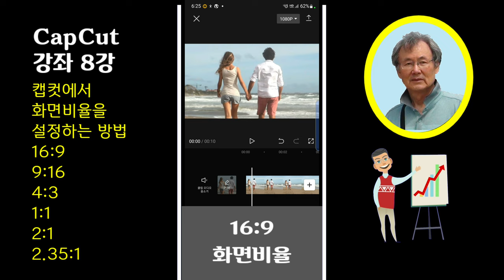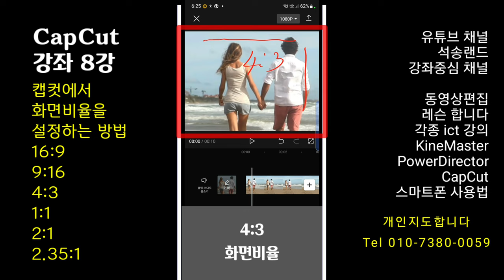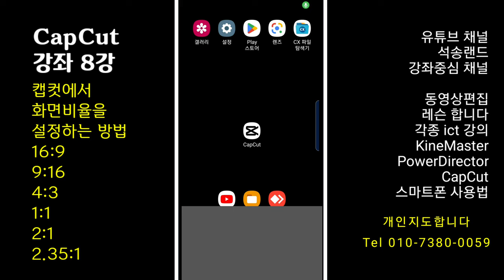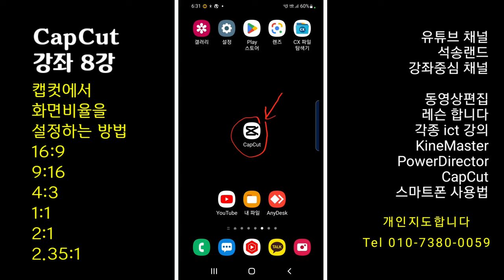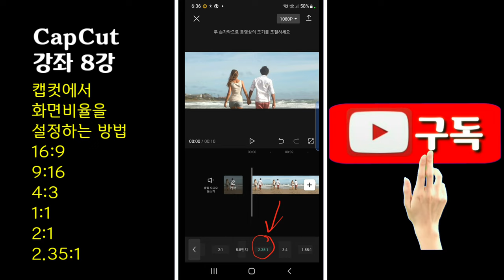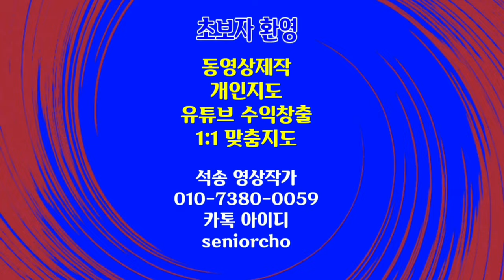캡컷에서 화면비율을 설정하는 방법 CapCut강좌 8강 화면비율 설정방법 무료 동영상제작 앱 캡컷 화면비율 설정방법 CapCut 무료 영상편집 앱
무료 동영상 편집 앱 CapCut 캡컷 강좌 8강 캡컷에서 화면비율을 설정하는 방법 CapCut강좌 8강 화면비율 설정방법

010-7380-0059 동영상제작 개인지도합니다

ㅡㅡㅡㅡㅡㅡ

ㅡㅡㅡㅡㅡㅡㅡㅡㅡㅡ
4시간에 동영상제작 기법 배우고 유튜브에 올리고 홍보방법까지 배웁니다.

4시간 개인지도 받으면 파워디렉터

ㅡㅡㅡㅡㅡㅡㅡㅡ